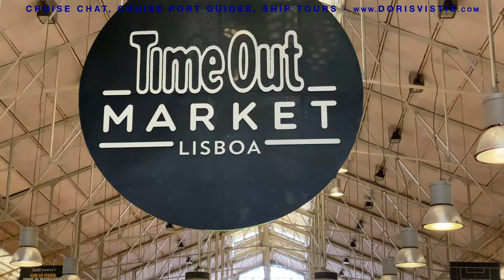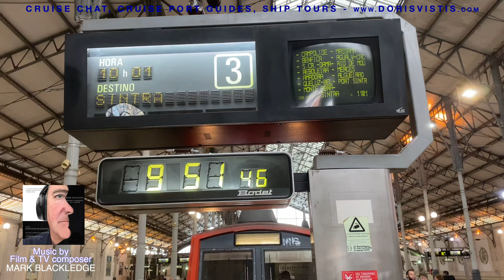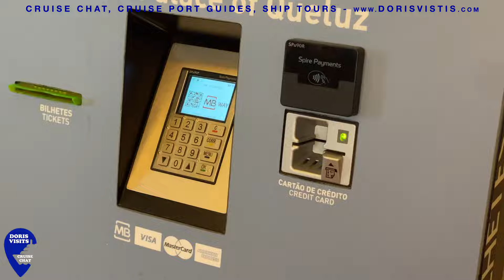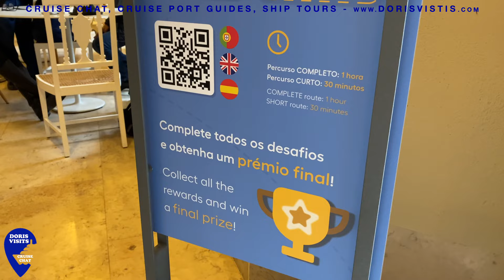National Palace of Queluz from Lisbon by Train. Tour palace and Gardens.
With a link to the audioguide and information on it, Sintra and Pena.

0:00 - Welcome to Lisbon
0:19 - How to get there
2:08 - Queluz Palace
3:01 - Throne Room
3:46 - Music Room
3:56 - Chapel
4:19 - Tiled Corridor
5:26 - Ambassadors Room
7:57 - Don Quixote Room
8:40 - Queluz Gardens Quest QR code
8:50 - Tiled Canal

Lisbon is a cruise port many regular sailors will visit over and over again, and whilst it has much to see, there are some adventures you may not have considered. Queluz Palace
is one such visit we have had on our bucket list. This time, despite the worry of getting back to see Gary Barlow live on our ship the Iona (see tour) at 8 pm, we ventured out. A few months earlier on the QM2 (great ship, see tour), we went to the station and did a recce and saw how easy it looked but decided to leave it to our next trip and leave early. We didn't leave early but had to be back, so that might not have been bright. However, we know the route to Rossio Station, up through the square, under the earthquake arch, up to the main square where the Lisbon Christmas Market was, and then further on to the station. The walk took no time at all, the ticket purchase was easy and the train to Sintra left about five minutes later. Within 18 minutes we were in Bellos Queluz. The station offers no clues, so we explain in the video, turn right and leave the station, and turn left into town. The walk downhill through a basic area of houses and shops revealed no clues as to the palace until we were almost there. The ticket office is in the opening of the facing building to the left. The queue is slow, so use the ticket machine on the left as shown in the film. The journey was so easy we will now try Sintra palace which is more of a visit and nearly an hour away and under the same management team so you can ask questions while at Queluz.

The National Palace of Queluz is a luxury dwelling that like all historic and World Heritage buildings is under constant maintenance. Its architectural style comes from three generations of the Portuguese Royal Family and reflects the evolution from Baroque to Rococo, and to Neoclassicism.

@CruiseBook@Bedtime is a complete audiobook about a cruise with a special problem. It is serialised novel in 44 parts.
The shows are published as Premieres, meaning each show goes out at 8pm with a 2-minute YouTube countdown. It means anyone can listen at 8pm at the first screening, and comment together in comments as it goes out.
Cruising with Doris Visits

Just search Doris Visits. ... friendly people who help each other cruise.

Love To Cruise chat groups by Doris Visits